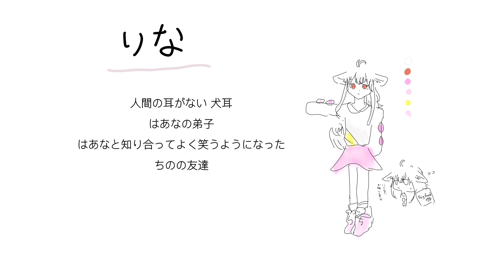オリキャラ資料part2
BGM･しゃろう様、神隠しの真相